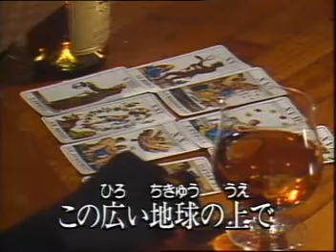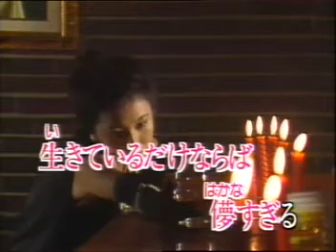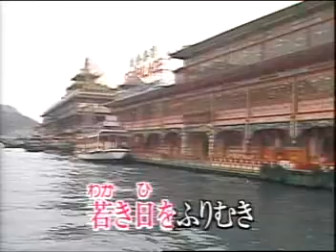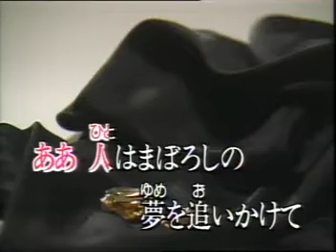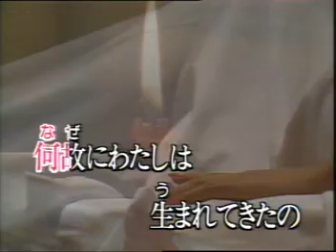The Tenth Japanese Love Song